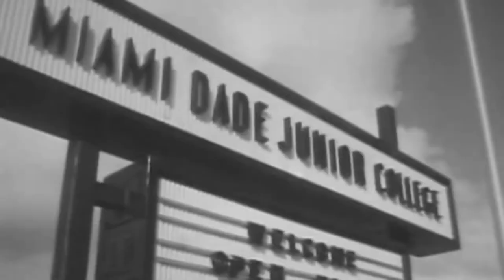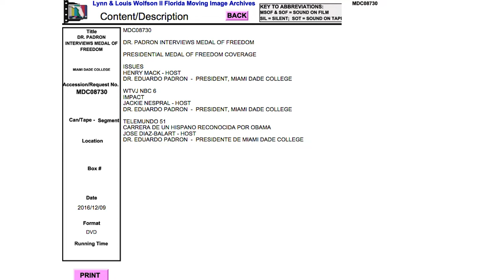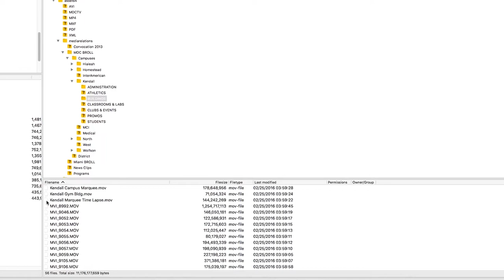"Behind the Scenes: Miami Dade College's Video Archives"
The Wolfson Archives' new vlog, "Behind the Scenes," has the answers to all these questions and more!

The latest edition of "Behind the Scenes" focuses on Miami Dade College's video archives.

Archives manager Lou Kramer takes us on a tour of the videos that document the history of MDC, as recorded by the College.